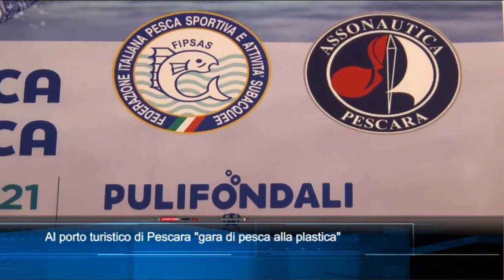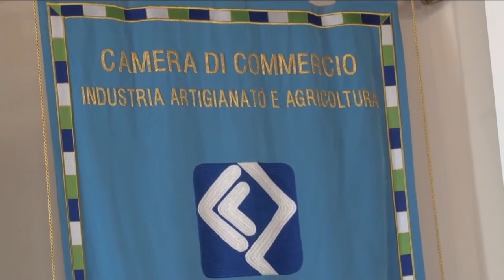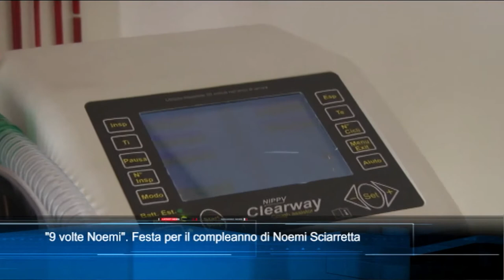TgSei edizione delle 14 di venerdì 28 maggio 2021